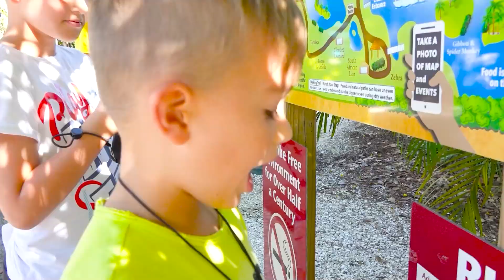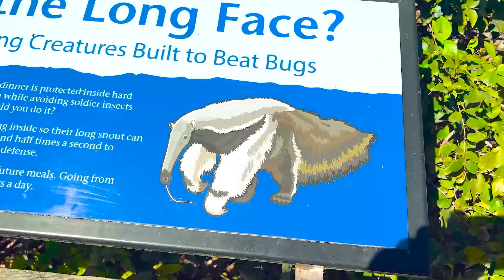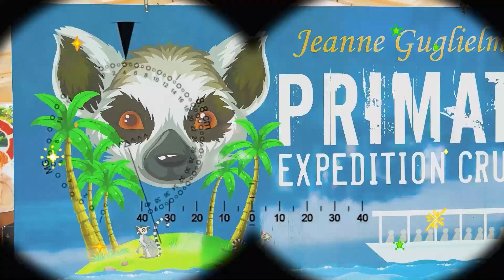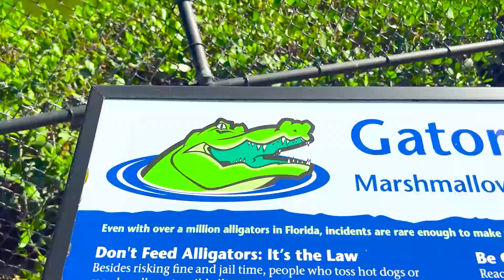Vlad i Niki oraz historie o tym, jak ważne jest bycie miłym i szczerym